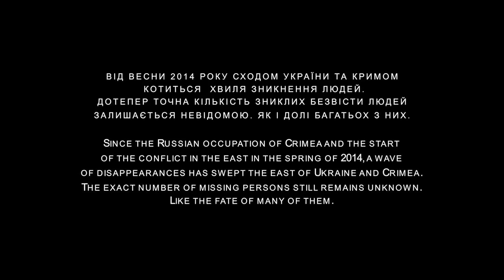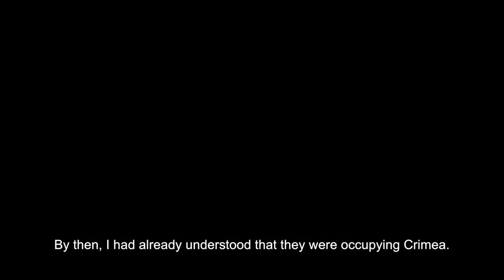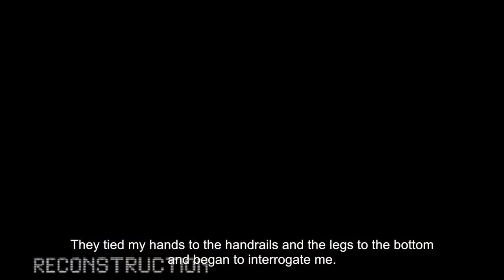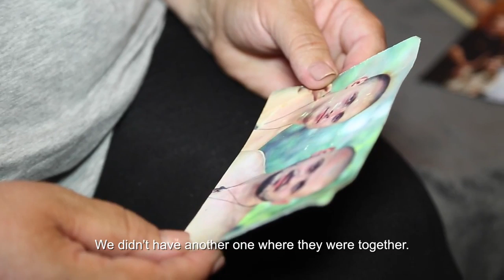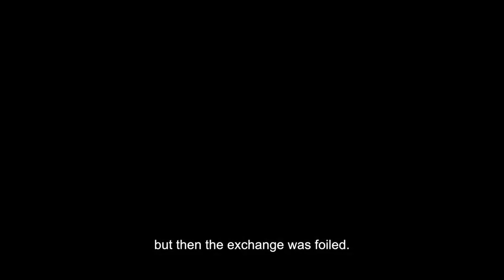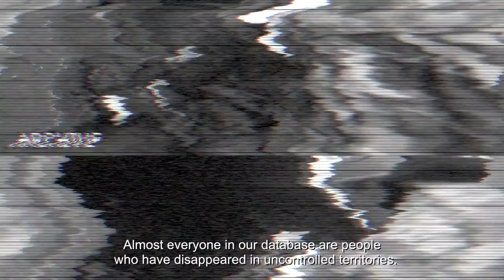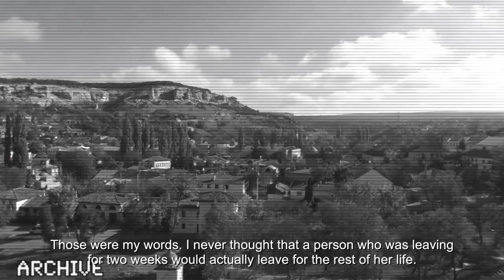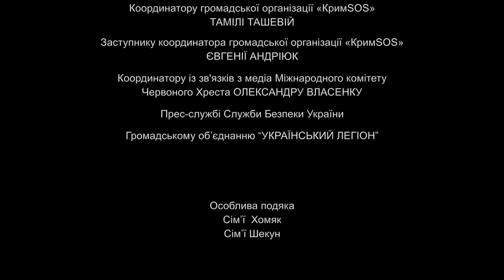МЕЖА ОЧІКУВАННЯ. Документальний фільм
Фільм про людей, які опинилися на межі страху, болю, надії та відчаю. На межі життя, до якого звикли. Але чи дійсно все має межу? Чи має межу очікування? Скільки може чекати людина, доки остаточно зневіриться? Ви маєте унікальну можливість отримати відповіді на ці питання.

Побачте в "Межі очікування" історії двох українських сімей. Родини кримського активіста, яка змогла врятувати і дочекатись батька з полону. Багатодітної матері з Луцька, яка досі не знає про долю двох своїх синів-добровольців.

Автор сценарію фільму - Сергій Бібік, режисер - Станіслав Цехмістренко. Оператор -  Віктор Завальнюк.

Зйомки картини МежаОчікування відбулися за підтримки міжнародної громадської організації Internews та громадської організації «Інтерньюз-Україна».